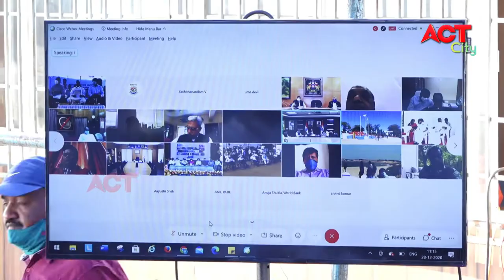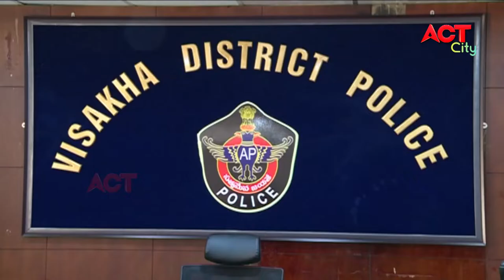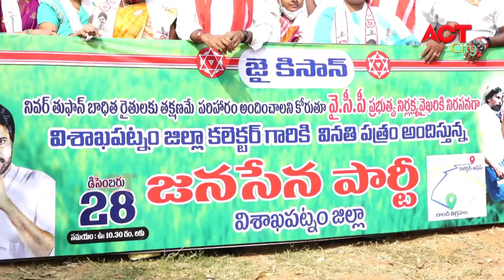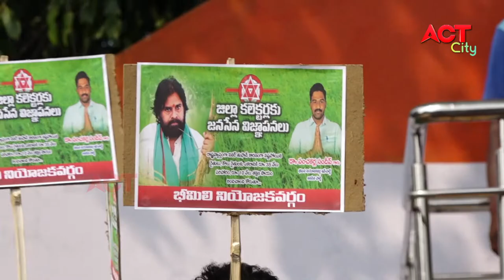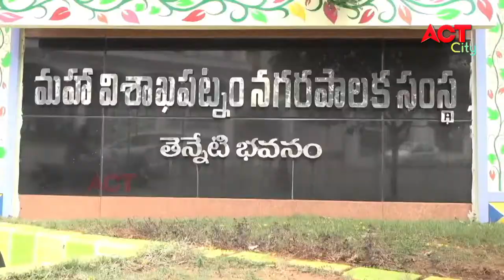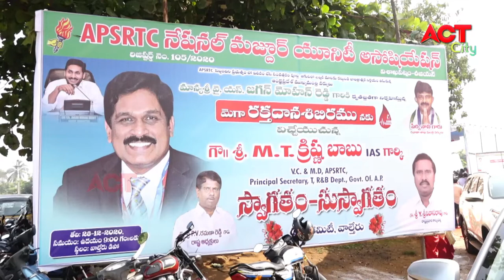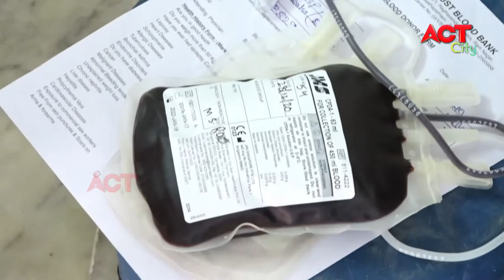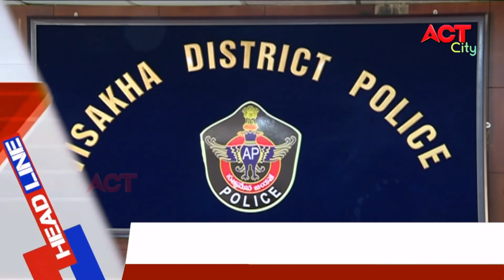EVENING ACT CITY VIZAG NEWS 28-12-2020